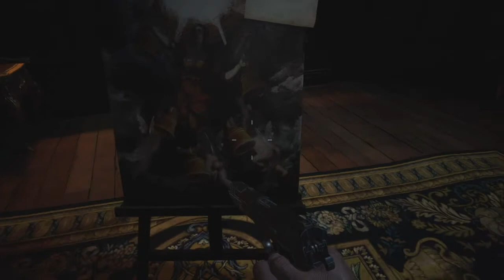Resident Evil Village: pt 4 the lineage has fallen!